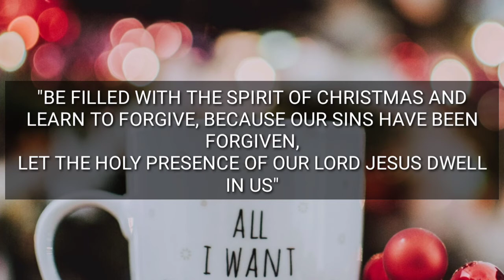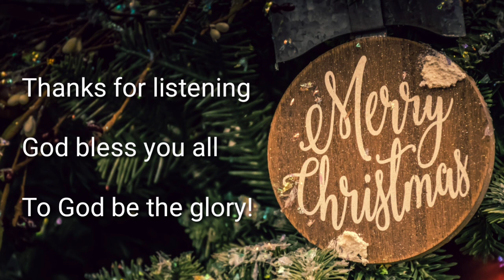CHRISTMAS CAROLS NO COPYRIGHT/INSTRUMENTAL MUSIC FREE DOWNLOAD | BEST FOR YOUR VLOGS/PROJECT etc.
NO COPYRIGHT CHRISTMAS CAROLS/INSTRUMENTAL MUSIC FREE DOWNLOAD | BEST FOR YOUR VLOGS/PROJECT etc.

TOP VIDEOS

➡️SAFE BA? SALINASE SODIUM CHLORIDE, NASAL DROPS

➡️GAMOT SA SIPON NI BABY,MABISANG SOLUSYON SA BARADING ILONG NI BABY,NASAL DROPS

➡️ PORTABLE AIRCON KAYA BA TALAGA MAGPALAMIG NG KWARTO?

➡️LAZADA FLASH SALE CASH OR BAG?

➡️GINATAANG PUSO NG SAGING,SECRET TECHNIQUE REVEALED

➡️DOMEX FLOOR CLEANER TEST AND REVIEW

➡️BABY DIAPER REVIEW,ANKNG DIAPER ANG MAGANDA?

➡️ANDREA BRILLIANTES BIRTHDAY GREETINGS NYA SAKIN

➡️PAGKAIN NG MGA K-POP,KOREAN FOOD JIN RAMEN SPICY